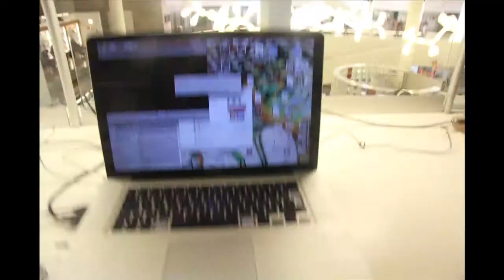Gallery on Wheels Offices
It's not because we're travelling than we're in hollydays. That's a little presentation of our offices !